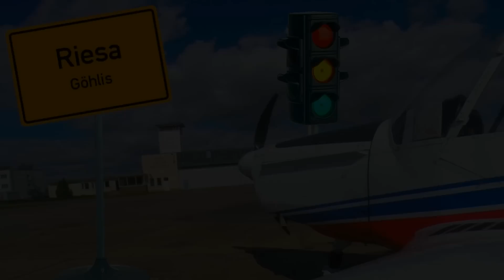Besondere Flugplätze I #02 Riesa-Göhlis (EDAU)